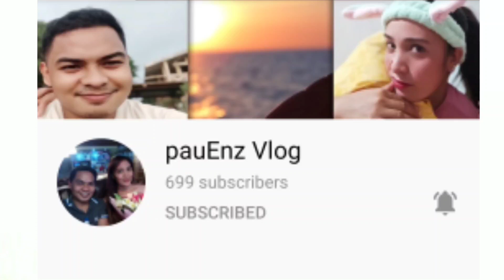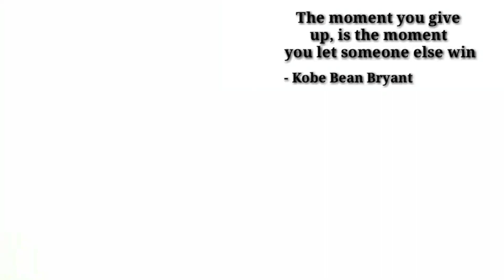Winter Tournament Ch.198 | SAKURAGI , SAKURAGI & MIYAGI CONNECTION